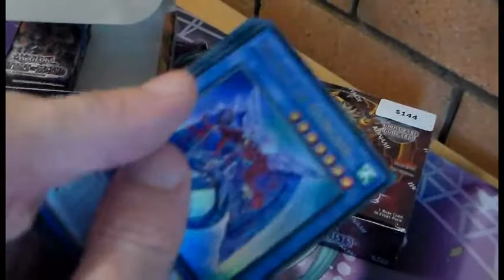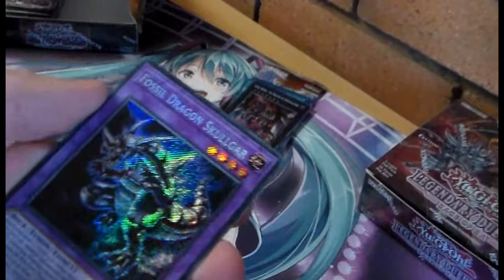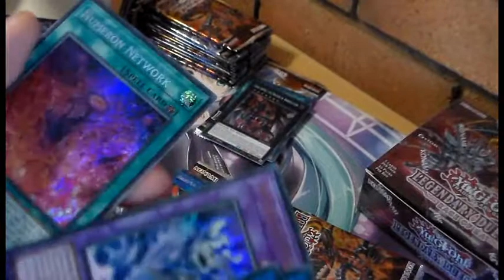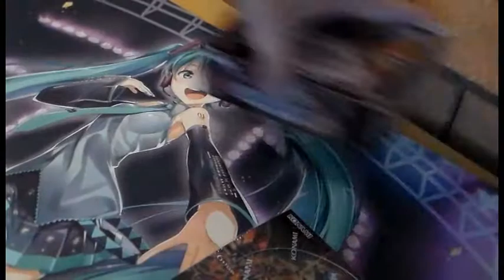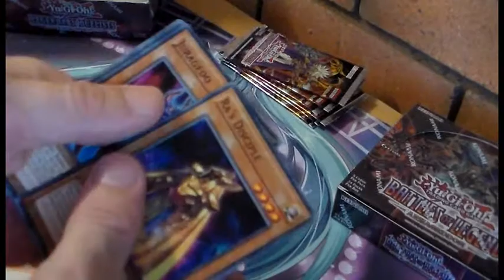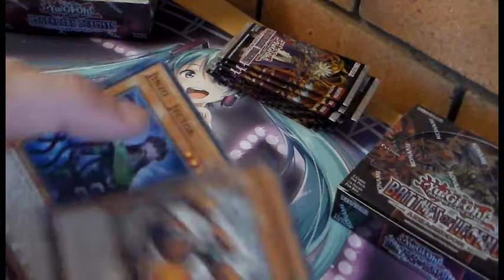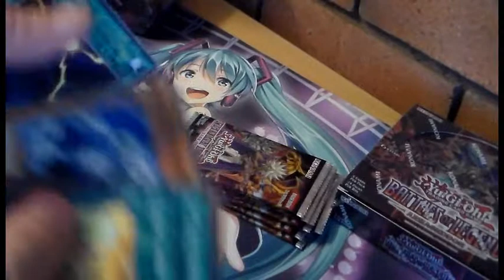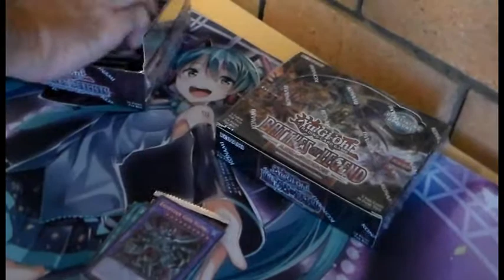Yugioh Unboxing LD Rage of Ra and BofL Armageddon